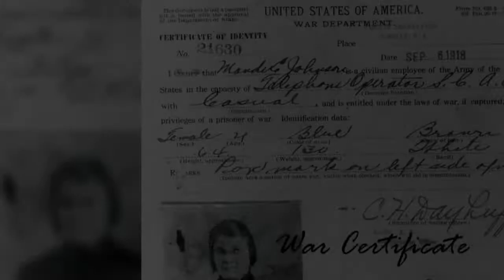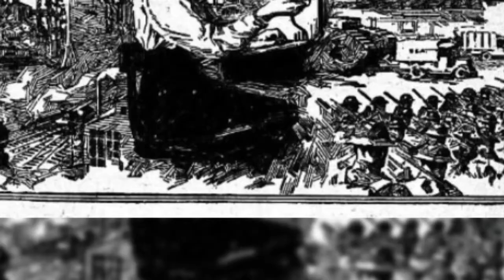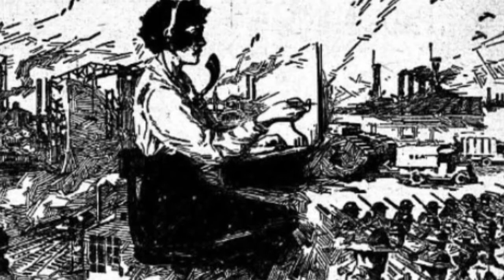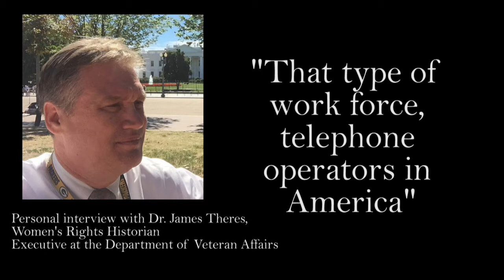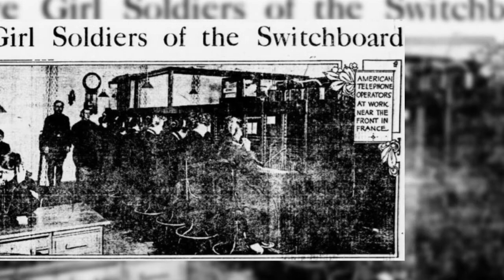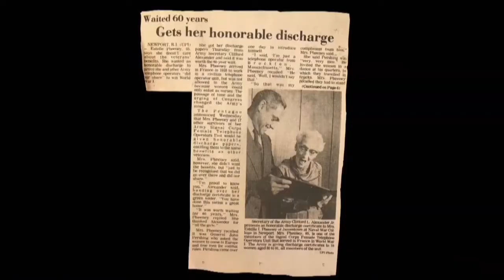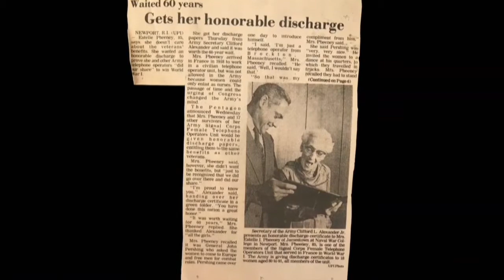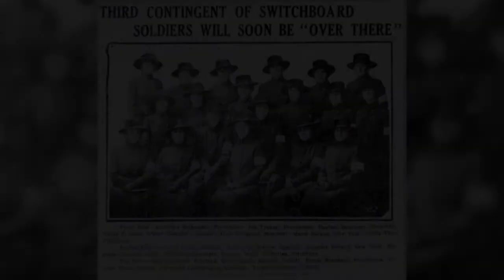Operation Breaking Gender Barriers The Hello Girls in WW1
National Competition